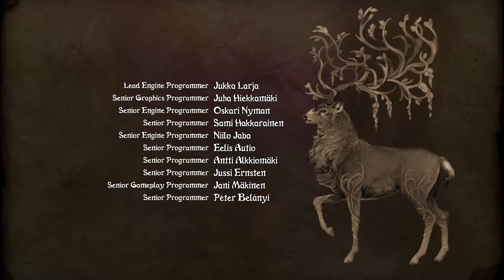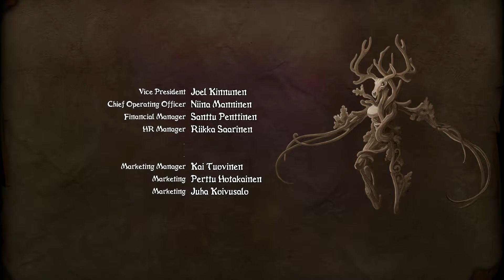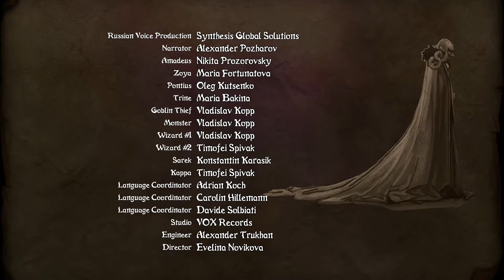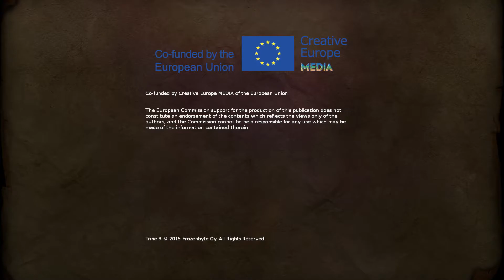Plötzlich Boss, plötzlich Ende #13 [ENDE] - Let's Play Trine 3 [HD]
Let's Play Trine 3 #13 - Plötzlich Boss, plötzlich Ende